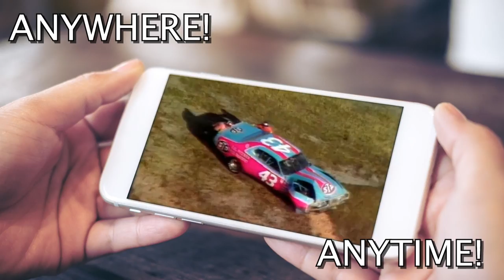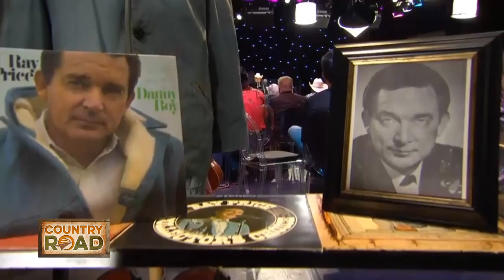Johnny Bush "I'll Be There If You Ever Want Me"